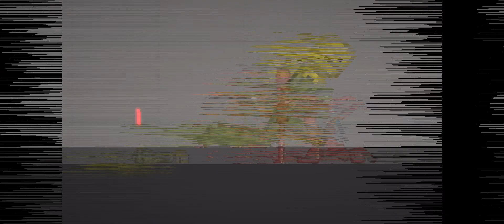Corn and Apples Battle!!!